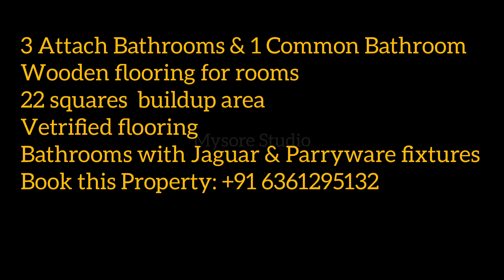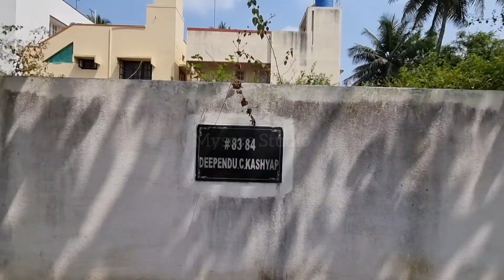3 BHK 33x40 Independent Duplex House SALE Vijayanagar RMP Layout Mysore ( +91 6361295132 )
3 BHK House in RMP Layout Vijayanagar 4th stage Mysore. New construction Duplex House in well developed yet peaceful area of RMP Layout covered with greenery plantations.  It has North facing front door all doors and windows made of first quality Teak. 3 Bedrooms with attach bathroom and one common Bathroom in ground floor. House for sale Vijayanagar Mysore.